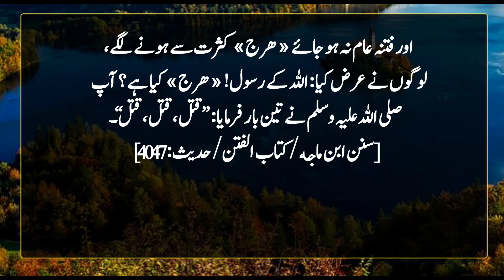Hadith About Qayamat | Hadees Mubarak | Islamic Urdu PAKISTAN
It is narrated from Abu Mas'ud Ansari that a person (Hazm bin Abi Ka'b) asked  O Messenger of Allah!  So-and-so (Mu'adh bin Jabal) leads a long prayer, so I cannot participate in the (congregational) prayer (because I am exhausted at night due to herding camels all day and do not have the strength to listen to long recitations).  Narrated Abu Mas'ud: I have never seen the Messenger of Allah (peace and blessings of Allah be upon him) so bored during a sermon than that day.  He (peace be upon him) said, O people!  You have started to make people hate religion.  (Listen) Whoever leads the people in prayer, let him lead lightly, because among them are the sick, the weak and the needy (all kinds of people).
 On the authority of Hazrat Abu Huraira, may Allah be pleased with him, that the Messenger of Allah, may God bless him and grant him peace, said that the duties of the angels change during the night and the day.  And in the Fajr and Asr prayers, there is a gathering (of those who come on duty and those who are on leave).  Then when the angels who are with you ascend, Allah Ta'ala asks them, although He knows a lot about His servants, in what condition did you leave My servants?  They reply that when we left them, they were performing the (Fajr) prayer, and when we went to them, they were still performing the (Asr) prayer.

 Hazrat Abu Hurairah (RA) says that the Messenger of Allah (PBUH) said: "The Resurrection will not be established until wealth is abundant, and Fitnah becomes common and "Hajj" becomes frequent.  , the people said: Messenger of Allah!  What is "everything"?  He said three times: "Kill, kill, kill."
  [Sunan Ibn Majah/Kitab al-Fatn/Hadith: 4047]